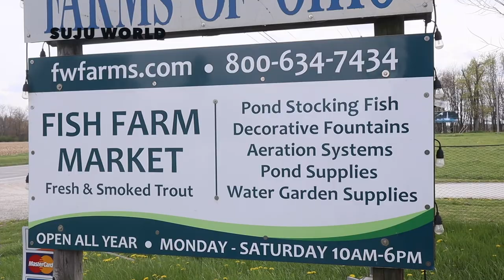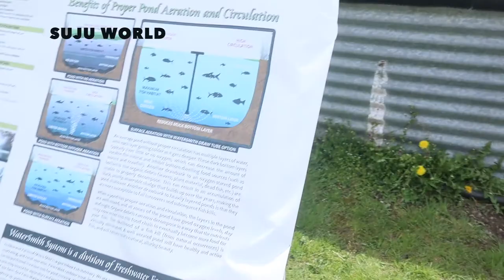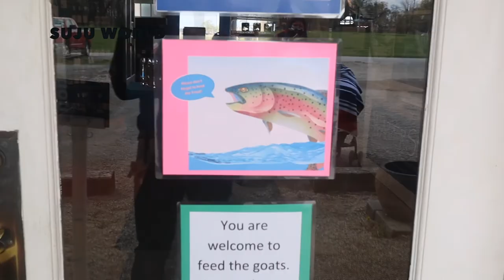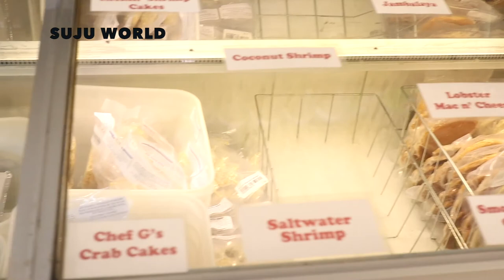ଆମେରିକରେ ମାଛ ଚାଷ | Fishing farm in USA 🇺🇸 | Odia YouTuber Suju, SUJU WORLD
Fishing Farm, Ohio, USA